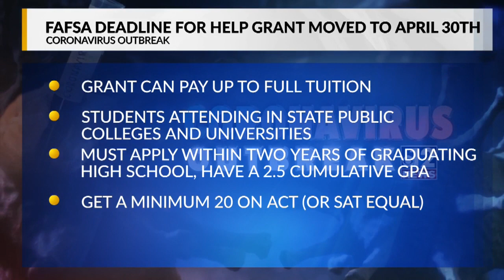FAFSA deadline for HELP Grant is April 30